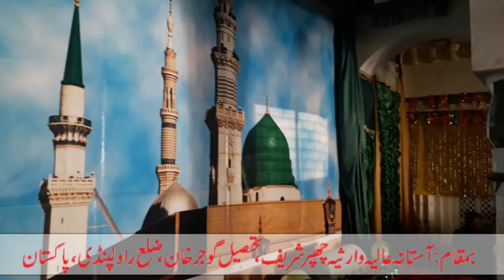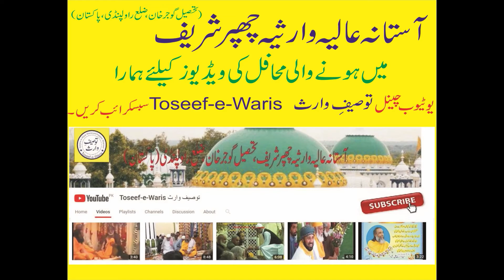Alaama abdul hameed sayalvi sab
12 Rabi ul awal at Astana Aliya Warsiya Chaper shareef